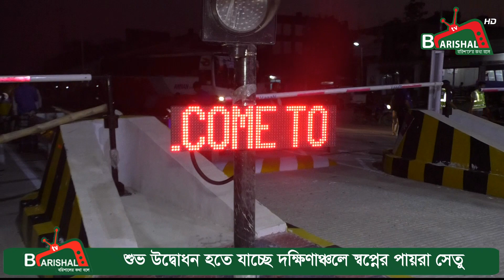আর মাত্র একদিন পরেই শুভ উদ্বোধন হতে যাচ্ছে দক্ষিণাঞ্চলে স্বপ্নের পায়রা সেতু